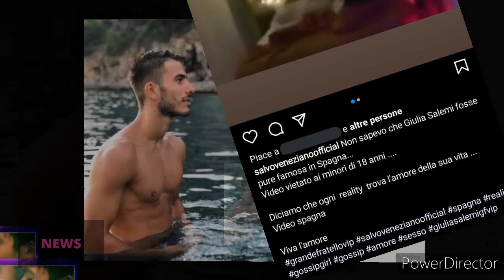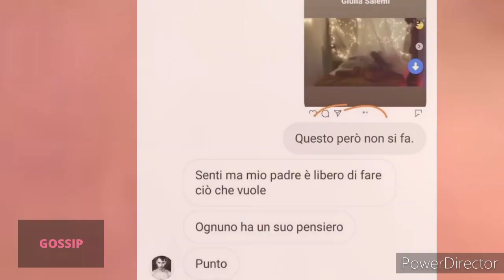Salvo Veneziano vs Giulia Salemi - il padre di Pierpaolo mette like - Grande Fratello vip 2020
Amanti di tv e gossip benvenuti nel mio canale, oggi parliamo di Salvo Veneziano che attacca Giulia Salemi per il suo comportamento nei reality. Come avete letto nel titolo anche il padre di Pierpaolo ha messo un like al suo post.

Non è la prima volta che Salvo attacca pubblicamente il reality ed i suoi partecipanti dopo l’eliminazione subita a causa delle pesanti frasi rivolte alle donne durante la sua ultima partecipazione al Gf Vip.

Ma vediamo che cosa ha scritto:”Non sapevo che Giulia Salemi fosse pure famosa in Spagna…Video vietato ai minori di 18 anni…. Diciamo che ogni reality trova l'amore della sua vita…”

Il Siciliano allude alla partecipazione di Giulia Salemi al reality show MTV Super Shore, era il 2016 e la ragazza ebbe un flirt decisamente bollente con Abraham Garcia.

Storia d’amore secondo lui poi replicata con Francesco Monte durante il GF VIP e nuovamente ripetuta con Pierpaolo nell’edizione attuale.

Ad alimentare la polemica uno dei like sotto il post del Siciliano, a mettere il “Mi piace” è stato infatti proprio Bruno Pretelli, il padre di Pierpaolo.

Dopo l’appello della madre ed il like del padre, non poteva mancare il fratello Giulio che ha risposto con un cuore al commento di un utente che scriveva:”Ciao Giulio, ho ammirato il vostro tentativo di salvare Pierpaolo dagli artigli di quella iena di Giulia. Una vera famiglia agisce come avete agito voi. Non perdete i contatti con Elisabetta che è una vera donna”.

Per poi difendere il padre dalle accuse di un altro utente sottolineando che suo padre è libero di fare quello che vuole e che ognuno ha il proprio pensiero.

Il web è insorto in difesa di Giulia e su Twitter è comparso

Che dire? Non certo un’accoglienza a braccia aperte per Giulia nella famiglia Pretelli.

Ditemelo nei commenti.